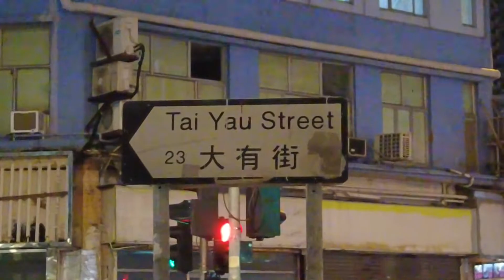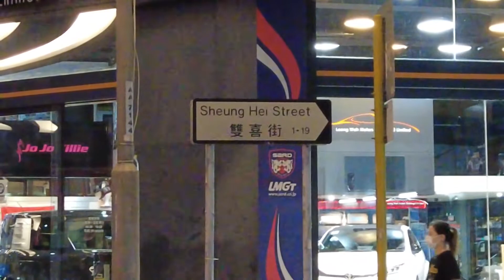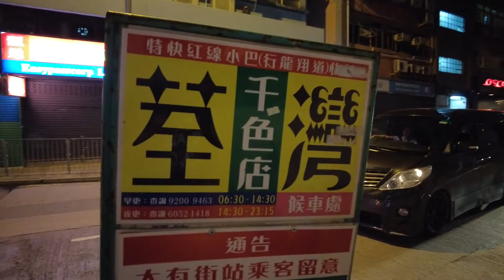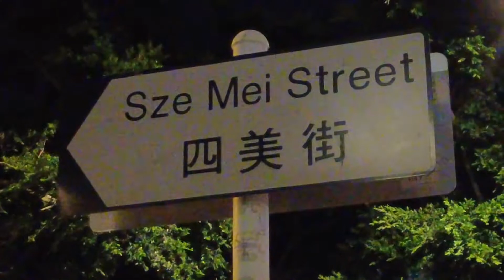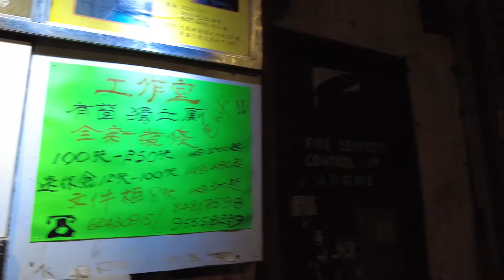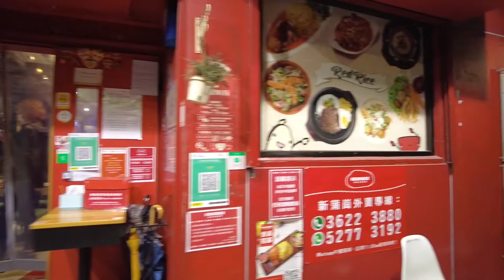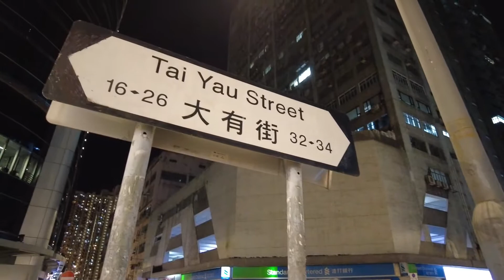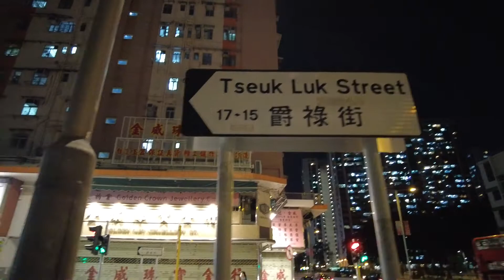新蒲崗大友雙喜三祝四美五芳六合七寶八達街!! 8條街一次過行哂!! 街名充滿華人文化特色!! 14/09/2021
新蒲崗大友雙喜三祝四美五芳六合七寶八達街!!
8條街一次過行哂!!
街名充滿華人文化特色!!

拍攝器材:
Dji pocket2

影補溝女計劃:

歡迎參加